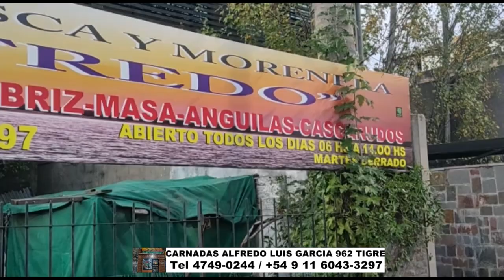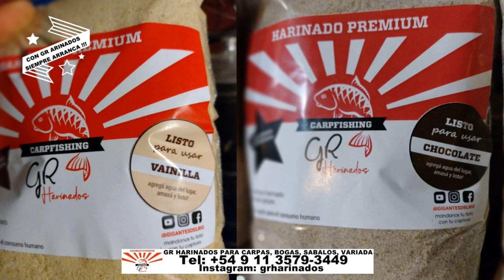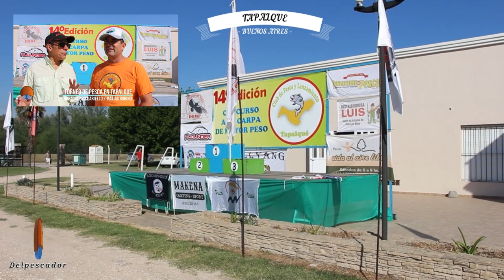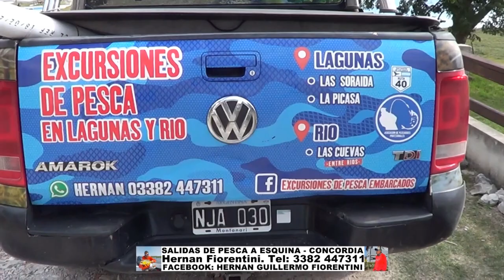DELPESCADORTV480. SABALOS EN PARQUE DE LOS NIÑOS. CONCURSO EN TAPALQUE